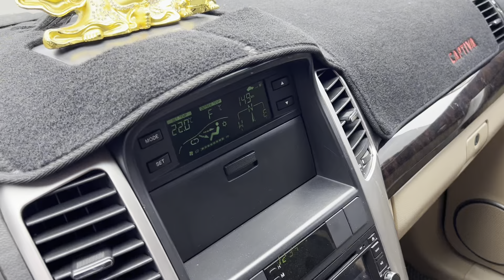✅ CAPTIVA 2009 AT BIỂN SỐ ĐỈNH mãi mãi phát lộc* XE MỸ HẠN SANG 262t * bao xài bao chất 0834333371